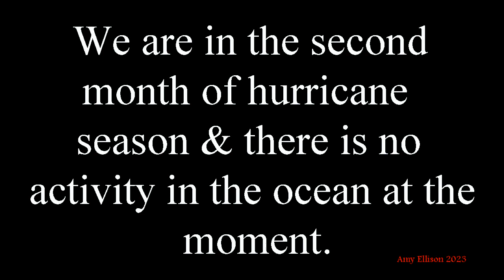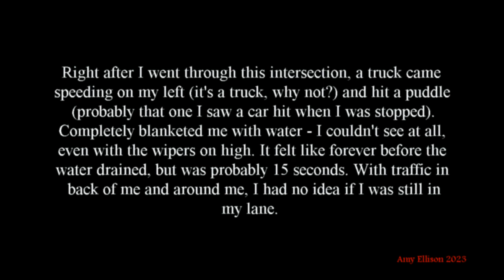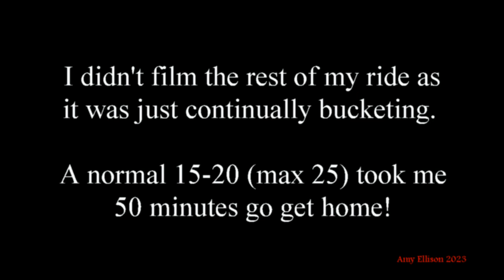A hard rain is gonna fall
Video of my commute in a downpour of a storm.